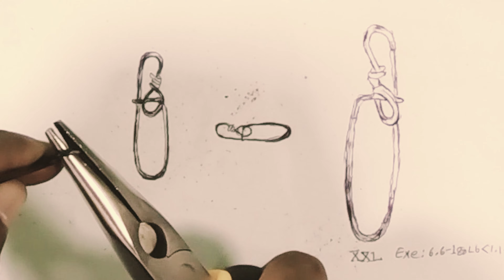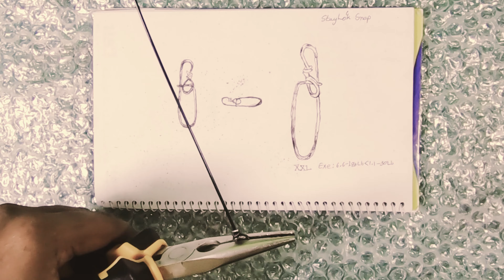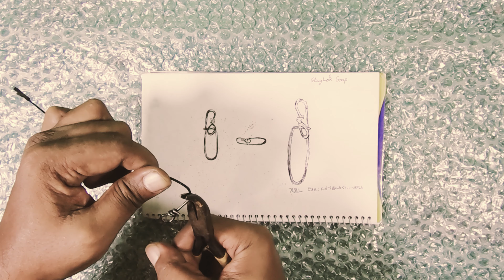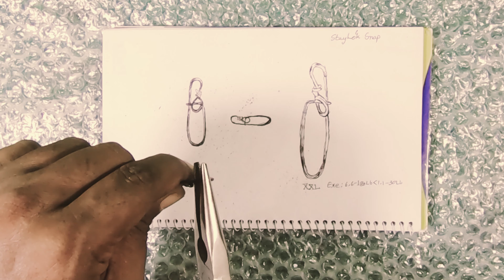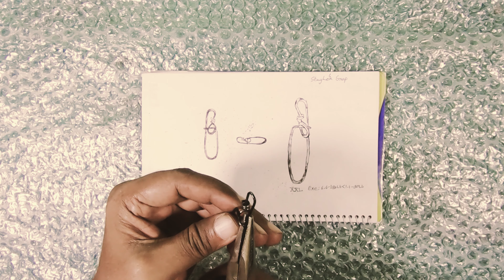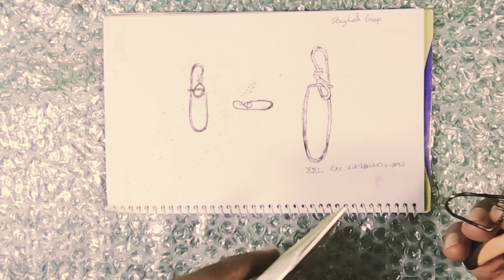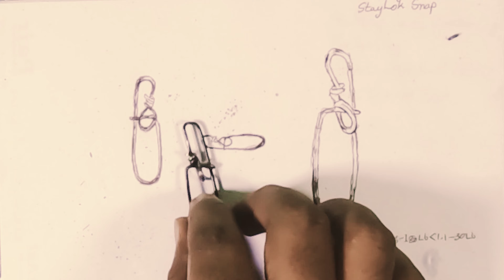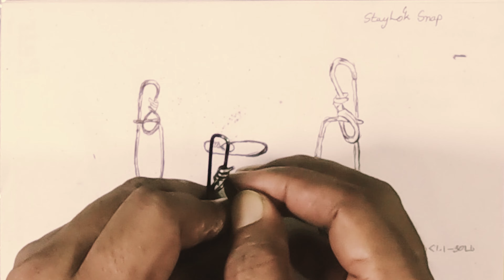Stay-Lock Snap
Presenting you the Stay-Lock Snap. While catching fish in Stay-Lock gives viewer a new way to catching fish with simple tools. Stay-Lock Snap video, gives new ways for catching fish with unique tools anyone can make the best test and beyond!

"Stay-Lock Snap" gives fans the ability to enjoy fishing for family enjoyment, animated gif and directly show their support on upload watch pages via quick, with little setup and no ongoing management.

Fishing techniques are methods for catching fish. The term may also be applied to methods for catching other aquatic animals such as molluscs (shellfish, squid, octopus) and edible marine invertebrates.

Fishing techniques include hand-gathering, spearfishing, netting, angling and trapping. Recreational, commercial and artisanal fishers use different techniques, and also, sometimes, the same techniques. Recreational fishers fish for pleasure or sport, while commercial fishers fish for profit. Artisanal fishers use traditional, low-tech methods, for survival in developing countries, and as a cultural heritage in other countries. Mostly, recreational fishers use angling methods and commercial fishers use netting methods.

There is an intricate link between various fishing techniques and knowledge about the fish and their behaviour including migration, foraging and habitat. The effective use of fishing techniques often depends on this additional knowledge.[1]

Fishing techniques can be contrasted with fishing tackle. Fishing tackle refers to the physical equipment that is used when fishing, whereas fishing techniques refers to the manner in which the tackle is used when fishing.

Hand-gathering
See also: Gathering seafood by hand
It is possible to harvest many sea foods with minimal equipment by using the hands. Gathering seafood by hand can be as easy as picking shellfish or kelp up off the beach, or doing some digging for clams or crabs. The earliest evidence for shellfish gathering dates back to a 300,000-year-old site in France called Terra Amata. This is a hominid site as modern Homo sapiens did not appear in Europe until around 50,000 years ago.[3][4]

Flounder tramping - Every August, the small Scottish village of Palnackie hosts the world flounder tramping championships where flounder are captured by stepping on them.
Noodling: Practiced in the United States, mostly in the South. The noodler places his hand inside a catfish hole. If all goes as planned, the catfish swims forward and latches onto the noodler's hand, and can then be dragged out of the hole, albeit with risk of injury to the noodler.[5]
Pearl divers - traditionally harvested oysters by free-diving to depths of thirty metres.[6] Today, free-diving recreational fishers catch lobster and abalone by hand.
Trout binning - Another method of taking trout. Rocks in a rocky stream are struck with a sledgehammer. The force of the blow stuns the fish.[7]
Trout tickling - In the British Isles, the practice of catching trout by hand is known as trout tickling; it is an art mentioned several times in the plays of Shakespeare.[8]
Spearfishing
Main article: Spearfishing
Spearfishing is an ancient method of fishing conducted with an ordinary spear or a specialised variant such as a harpoon, trident, arrow or eel spear.[9][10] Some fishing spears use slings (or rubber loops) to propel the spear.

Bowfishing - uses a bow and arrow to kill fish in shallow water from above.
Gigging - uses small trident type spears with long handles for gigging bullfrogs with a bright light at night, or for gigging suckers and other rough fish in shallow water.
Hawaiian slings - have a sling separate from the spear, in the manner of an underwater bow and arrow.
Harpoons - Spearfishing with barbed poles was widespread in palaeolithic times.[11]

Artist
Jeremy Blake
Album
A Rising Wave
Artist
Geographer
Album
Watch Me
Artist
Freedom Trail Studio
Album
Artist
Vibe Tracks
Album
Universal